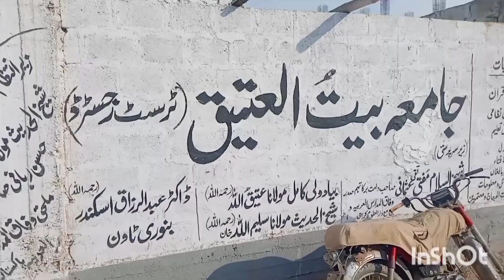KHANJEE EXPLORING GULSHAN-E-MOAZZAM || 2nd VLOG || Junaid Khanjee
In This Video Khanjee is Going To Explore Gulshan-e-Moazzam, He is Trying his Best To Give You a Taste Of This Place.